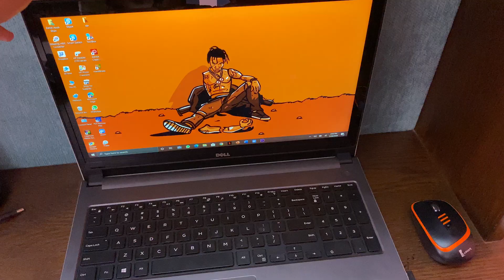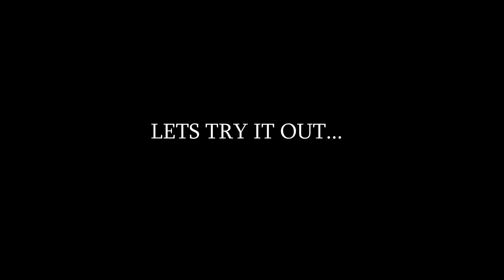CUSTOM SKATEBOARD? (DIY)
How to make your own custom skateboard at home